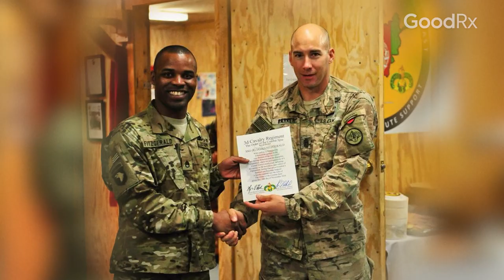How One Veteran Is Changing The Narrative of LGBTQ Heroes in the Military | GoodRx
U.S. Army veteran James Fitzgerald talks about coming to terms with his identity and advocating for LGBTQ service members in the military. For years, the federal government  followed the “Don’t Ask, Don’t Tell” (DADT) policy. For people like Fitzgerald, this meant they had to hide their authentic selves while sacrificing their lives to defend the country.